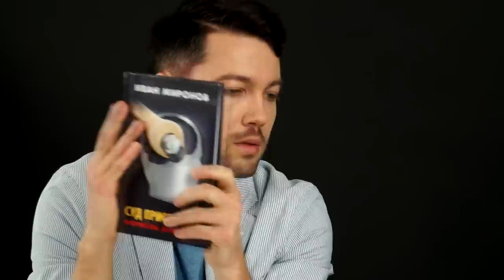🔞📵 ВЫЖИВАЕМ В ТЮРЬМЕ: ИСПОВЕДЬ АДВОКАТА ИВАНА МИРОНОВА И ЕГО ПОКУШЕНИЕ НА ЧУБАЙСА | Люди PRO #1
⚠️ Все удаленные из-за Роскомнадзора выпуски, всё самое интересное и запретное (более 10 видео), залил в мой телеграм-канал

00:36 – 01:32 – Иван Миронов покушался на Чубайса?
01:33 – 02:31 – Что такое "Кремлевский централ"?
02:32 – 04:02 – С кем сидел Миронов?
00:36 – 04:54 – Почему нужно находить общий язык с сокамерниками?
04:55 – 07:26 – Какие условия содержания в тюрьмах РФ, подмешивают ли наркотики?
07:27 – 14:51 – Как распознать стукача, как пытают в пресс-хатах?
14:52 – 16:43 – Про то как книгу в СИЗО писал
16:44 – 17:55 – Сколько героев книнги "Замурованные" вышли на свободу?
17:56 – 19:35 – Помогает ли тюремный опыт в работе адвоката, что отличает хорошего адвоката?
19:37 – 25:53 – Самые главные советы подзащитным, как победить в суде присяжных?
25:54 – 29:26 – Как вы стали адвокатом, что вас на это сподвигло?
29:27 – 33:20 – Можно ли на книгах заработать в России, отношение к пиратству?
33:21 – 36:32 – Как вы стали кандидатом на выборах губернатора Хакасии?
36:33 – 40:00 – Беретесь ли вы за безнадежные дела?
40:03 – 43:02 – Почему в РФ нет договорного права?
43:03 – 47:48 – Про дела киберпреступников и ОПС
47:49 – 50:21 – За какие дела вы не возьметесь и почему, за что сидят воры?
50:24 – 54:20 – Каков процент невиновных в тюрьмах РФ?
54:21 – 1:04:10 – Сколько стоят услуги адвоката Миронова, почему так много?
1:04:10 – 1:06:39 – Почему о пытках в тюрьмах стало известно только сейчас?
1:06:40 – 1:10:01 – Про семью и тюрьму
1:10:03 – 1:11:58 – Конкурс
1:12:03 – 1:18:41 – Блиц-опрос
Любимый фильм?
Любимая музыка?
Виски или водка?
Как отдыхаете, где?
Вы националист?
Философия или история?
О чем вы жалеете?
В чем смысл жизни?

В первом выпуске канала «Люди PRO» Иван Миронов, известный адвокат и автор замечательной книги «Замурованные: хроники Кремлевского централа». Почему СИЗО №1 называют именно так, кто там сидит, есть ли там мобильные телефоны, какие методы «разработки» подследственных используют оперативники и как выжить в тюрьме рассказывает человек, прошедший эти испытания лично.

– Вы покушались на Анатолия Чубайса?
– Меня обвиняли в этом, я был в федеральном розыске и потом в тюрьме, но был оправдан судом присяжных…

Сегодня Иван – преуспевающий адвокат, общественный деятель и один из кандидатов на пост губернатора Хакасии, но еще вчера его называли националистом и обвиняли во всех смертных грехах. Вор в законе Костыль, «решальщик» Дионисий Золотов, националист Белов-Поткин, хлебный король Пинкевич, пострадавший от рейдерского захвата банком ВТБ владелец владимирского завода «Автоприбор» Алексей Мельников, обвиняемый в коррупции бывший губернатор Сахалинской области Андрей Хорошавин,  хакеры, укравшие более 1 млрд рублей из банкоматов, – лишь немногие из людей, которых защищал и защищает в суде Иван Миронов.

Книги о продаже Аляски, о тюрьме, о суде присяжных – любимое занятие Ивана.

Процент оправдательных приговоров в России, что должен помнить каждый заключенный, пресс-хаты, мусорские прокладки, глава Тамбовской ОПГ Кумарин, Михаил Ходорковский, целитель Грабовой, Навальный, Улюкаев, недавно убитый стукач Бадри Шенгелия, по словам Ивана оговоривший половину бизнесменов и бандитов Питера, – обо всем этом мы беседуем с сегодняшним гостем.

А еще Иван подарит книгу «Замурованные» со своим автографом автору лучшего комментария под видео.

Пытки в колониях? «Да вообще время какое-то волчье»,  – отвечает Миронов…

МОИ КОНТАКТЫ ➤➤➤
🔵 Заходите на мой сайт – там еще больше видео и много всего интересного
🔵 Покупать книги и другие товары в тысячах магазинах с кэшбэком можно